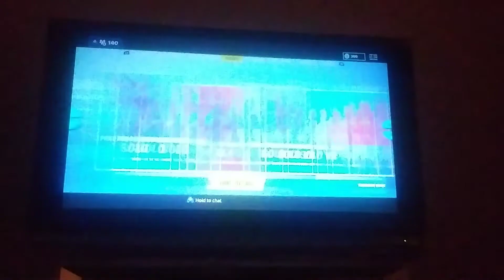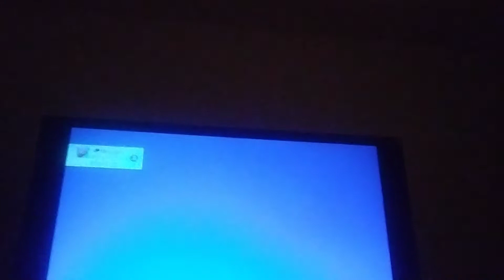Why you shouldn't call me Trash at fortnite!